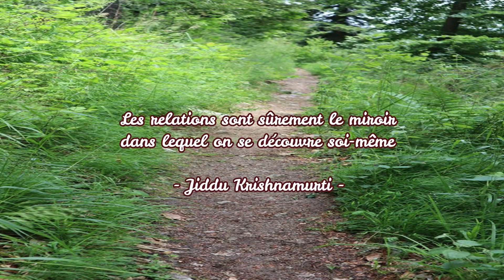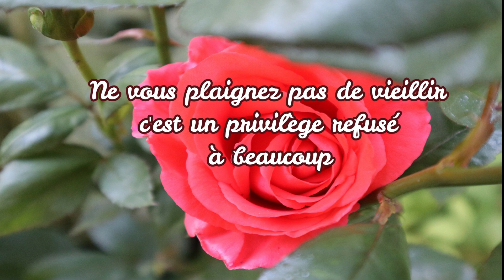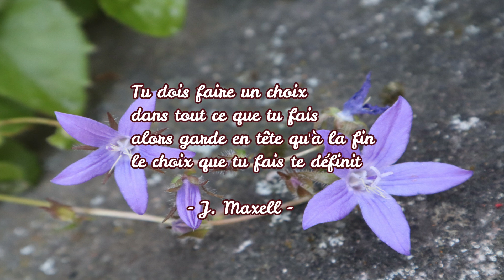Citations 7 juin 2020